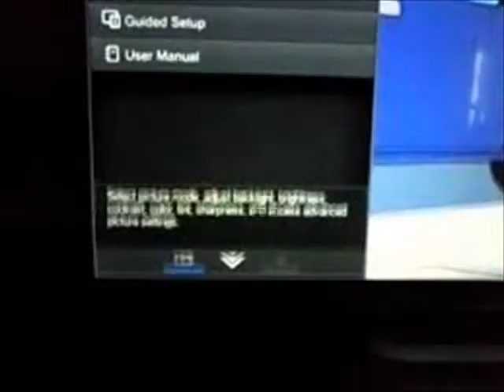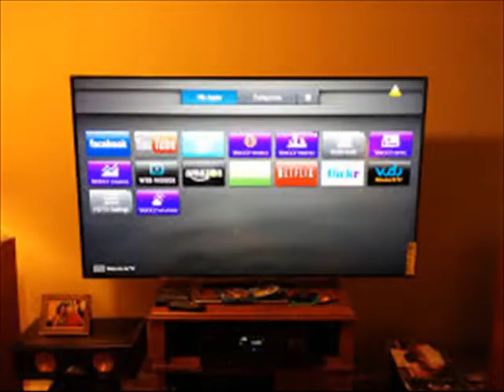vizio m501d a2r issues